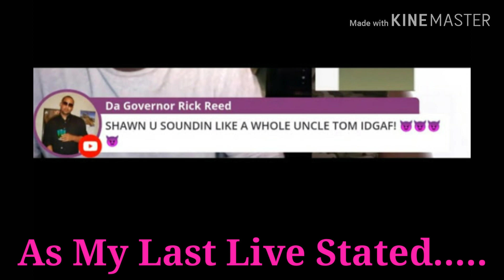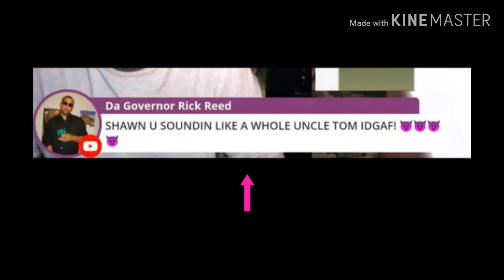Karma·DaGov·Mimi·Harlei·SB·DaSmoke·CliffNotes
This Is For News Purposes ONLY·

This is an update of the current situation of Rick Reed/DaGov, Treecey, Shawn Bradley, Mimi, And Harlei.

Please no bullying any of these parties and be sure to do your own research PLEASE.

Anyone who cannot follow the YouTube Guidelines WILL BE BLOCKED INDEFINITELY 🚫